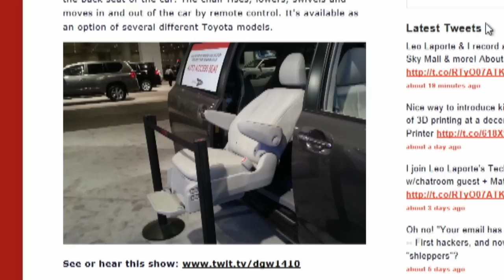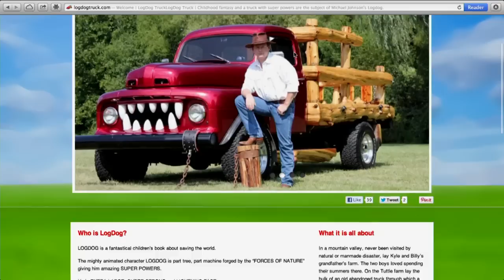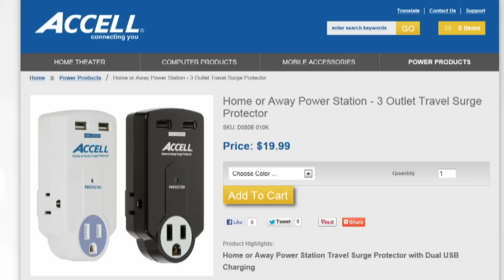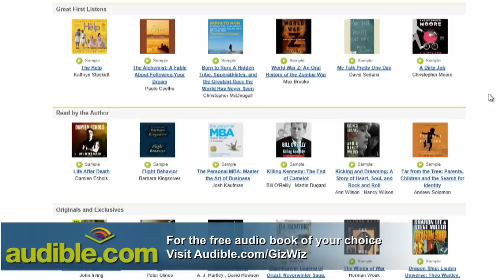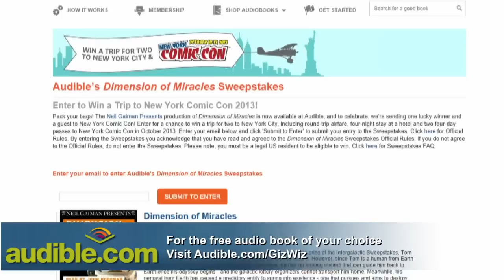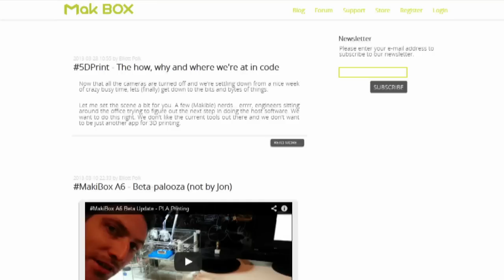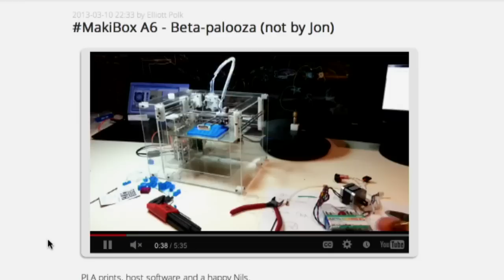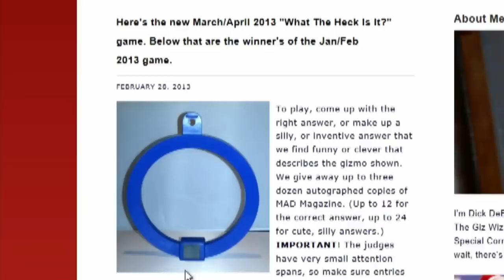The Giz Wiz 1410: Blow Harder!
Auto access seat, Home or Away Power Station, and shots all around to test out the keychain breathalyzer.